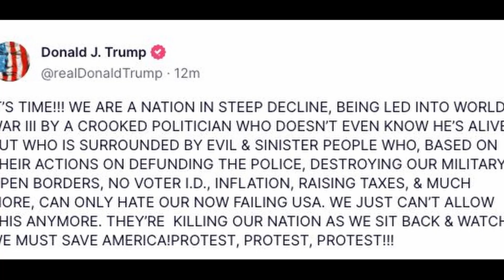Trump Tutuklandı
Herkese Tekrardan Merhaba
Bugün sizlerle ABD2nin eski başkanı Donald Trump hakkında konuştuk. 76 yaşındaki siyasetçi, destekçilerini gözaltına alınması ve suçlanması halinde, yetkilileri protesto etmeye çağırdı.Trump, soruşturmayı "Cumhuriyetçi Parti'nin açık ara önde gelen adayını devirmeye çalışan siyasi bir cadı avı" olarak tanımlayan uzun bir açıklama yayınladı. Trump, "Kesinlikle yanlış bir şey yapmadım. Yozlaşmış, ahlaksızlaşmış ve silahlanmış adalet sistemini eleştiriyorum.” dedi. Ancak Trump'ın bir sözcüsünün kendilerine herhangi bir tutuklama haberi gelmediğini söyledi. Bununla birlikte, Cumhuriyetçi siyasetçiye 2016 başkanlık kampanyasının sonlarına doğru porno yıldızı Stormy Daniels'a iddia edilen ilişki konusunda sessiz kalması karşılığında ödeme yaptığına dair dava, Trump'la ilgili davalardan yalnızca birini oluşturuyor. İyi Seyirler.